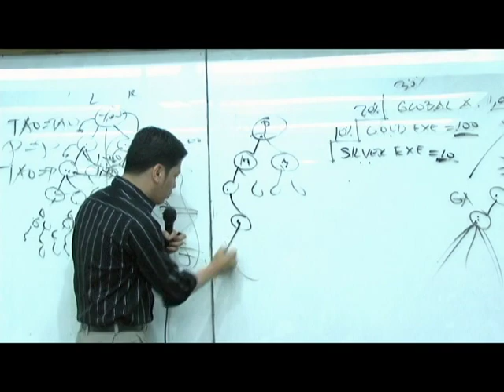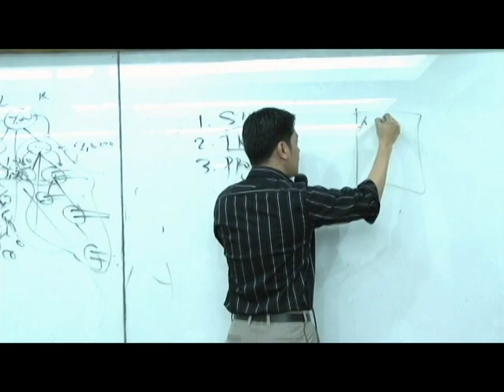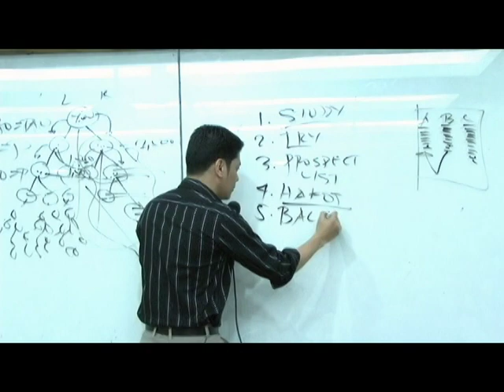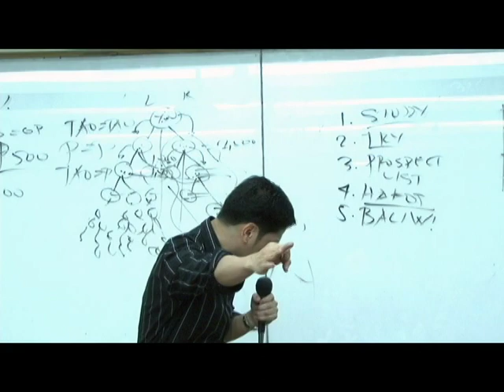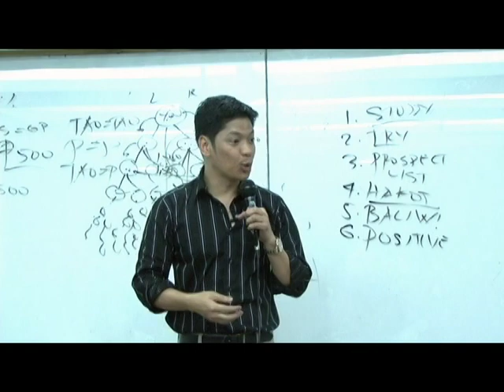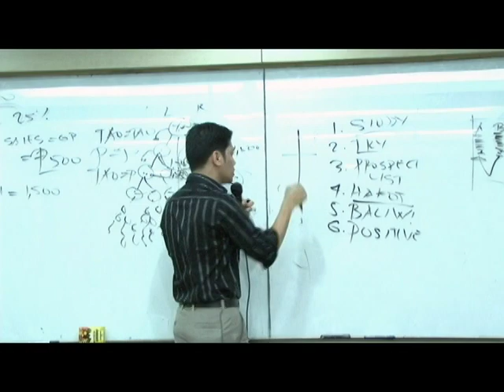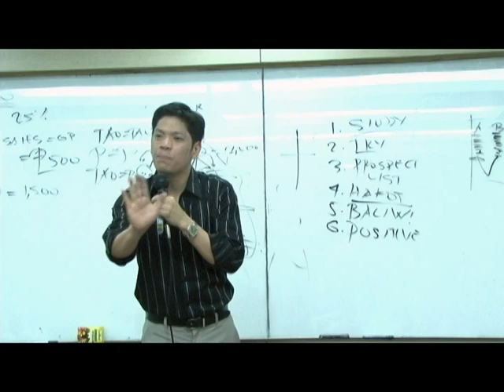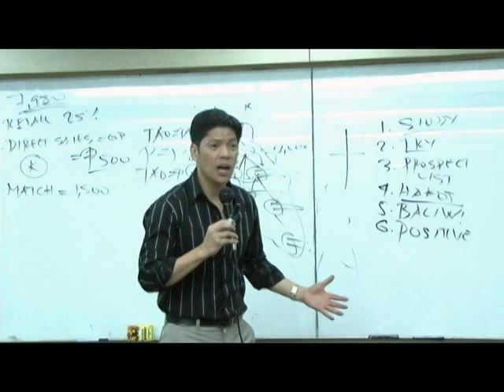AIM Global 4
How to Join AIM GLOBAL?

Sa mga magjo-join sa AIM GLOBAL napaka swerte ninyo guyz dahil napakaganda ng combination ngayon ng mga products at benefits na makukuha ninyo pag nagpa member kayo..

Just Pay Php 7,980 for membership fee and receive the following benefits:

== Ito ang laman ng Global Packages ==

1.) Products now is almost 7,000 pesos na ang bumalik agad kaya almost 90% return (R.O.I) of products...
- 2 box C24/7
- 5 box VIDA CARDIO-CEUTICAL
- 1 sachet LIVEN LATTE
- 1 sachet LIVEN ORIGINAL
- 1 sachet LIVEN CAPUCCINO
- 1 sachet MYCHOCO

2.) SCHOLARSHIP CERTIFICATE WITH 20% UP TO 100% DISCOUNT IN ACCREDITED SCHOOLS.
- TRANSFERABLE
- NO EXPIRATION
- NO MAINTAINING HIGH GRADES
- NO ENTRANCE EXAMINATION
- Offered up to 4 or 5 years courses

3.) Php 200,000 PERSONAL ACCIDENT INSURANCE
- Php 50,000 Unprovoked Murder & Assault
- Php 10,000 MEDICAL REIMBURSEMENT
- Php 10,000 BURIAL ASSISTANCE

4.) FREE MEDICAL CHECK-UP such as like:
- PHYSICAL EXAM
- DENTAL SCREENING
- VISION SCREENING
- COMPLETE BLOOD COUNT (CBC)
- URINALYSIS
- X-RAY

5.) 25% LIFETIME DISCOUNT on all Aim Global Products

6.) ATM CARD WITHOUT MAINTAINING BALANCE (CHINA TRUST & BDO)

7.) START-UP BUSINESS KIT
- CD
- BROCHURE
- APPLICATION FORM etc.

8.) DISTRIBUTORS TRACKING CENTER (Internet WEBPAGE)
- Company given USERNAME
- Have a personal assigned Password

9.) FREE and DAILY TRAINING & SEMINARS for our new members

1. RETAILING 25% PROFIT
Kung mahilig ka mag benta may tubo ka sa mga products na 25% profit. (NO QOUTA)
Panggamit man o Pang benta.

2. DIRECT REFERRAL BONUS (P500)
Sa kada kakilala na bibili din ng Global Package or magpapa member may kita ka na P500 diretso sa bank account mo. This is unlimited, kahit ilan na kakilala mo ikwento mo lang itong negosyo at pag bumili din yun ng Global Package - P500..

3. SALES MATCHING BONUS (P1,500)
Pag nag join ka magkakaroon ka ng Username at Password (Distributor Tracking Center) sa website ng AIM GLOBAL, meron kang Genealogy, Left and Right Sales Group ito. All you have to do is to establish a group, left and right. Papaano? Once na may nag join sayo (bumili ng Global Package) ilagay mo sya sa Left group mo at pag may nag join ulit sayo ilagay mo naman sya sa Right group. Pag nakita ng computer na may tao ka sa left at may tao sa right na bumili ng Global Package (nagmember) automatic may papasok sayo na additional P1,500 as match sales bonus at mamomonitor mo agad yan sa Tracking Center mo. Sa lahat ng taong maiimbita rin nung tao mo sa Left and Right ay pasok din sayo, may pairing bonus ka nanaman P1,500 kahit hindi mo na sila kakilala at hindi na ikaw ang nag imbita o nag recruit sa kanila. (LEVERAGING)

For every match sales, left and right = P1,500 in any position..
(The company is not recruitment driven system kundi POINTING SYSTEM binibigyan ka ng commission dahil may products movement.)

Lahat ng products ay may points once na naka accumulate ka at ang buong grupo mo ng 1,200 points sa left at 1,200 points sa right (products re-order) that's P1,500 again.

Note: GLOBAL PACKAGE is equivalent to 1,200 points

Pwedeng mag pairing ang:
(left) (right)
TAO (GP) - TAO (GP) = P1,500 (pairing bonus)
TAO (GP) - PRODUCTS = P1,500 (pairing bonus)
PRODUCTS - PRODUCTS = P1,500 (pairing bonus)

SAFETY NET: 16 pairs per day (16 x P1,500 = P24,000 per day

4. UNILEVEL COMMISSION (5%)
Sa lahat ng binibili ng downlines mo ay may 5% commission ka from your 1st Level up to 10th Level. Plus additional 5% kung sya ay Direct downlines mo... Gumagamit na lang ng products ang mga downlines mo kahit hindi mo na sila kakilala, may commission ka sa kanila...

5. STAIR STEP (based on Rank)
Once na nag join ka, ang rank mo ay DISTRIBUTOR, lahat ng products ay may positional Points na nag aaccumulate sa iyo.. this is Group Sales Point, No Time-frame, No demotion, No Pass-up. Kapag ikaw at ang buong grupo mo ay naka ipon ng 10 points ikaw ay mapo promote ng SILVER EXECUTIVE (ikaw ay may 10% Overiding commission), kapag naka ipon ka na ng 100 points ikaw ay GOLD EXECUTIVE (20% Overiding commission). Kapag 1,000 points ikaw ay GLOBAL AMBASSADOR NA! (30% Overiding commission)
Take note, Ito ay from 1st Level up to Infinity, hanggang sa kadulo dulohang downlines mo may commission ka sa bawat binibili nilang products..

6. ROYALTY INCOME
Kahit parehas na kayo ng Downlines mo na Global Ambassador up to the 5th Level meron ka pa ring 2% commission sa buong grupo nya.

Lahat yan, ay nangyayari ng sabay sabay, kaya bukod yung kita mo sa pag benta ng products, bukod yung sa direct referral, bukod yung sa match sales bonus at bukod yung sa unilevel, stairstep, at royalty income..